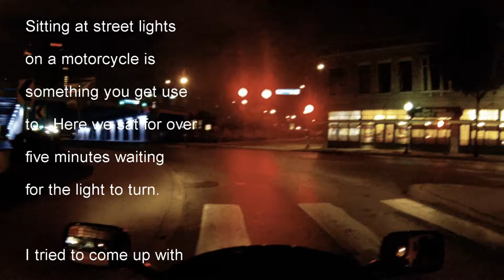Stoplights and Motorcycles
Few stop lights pick up the mass of a motorcycle.  This is really fun late at night as there is no additional cars to help you make the lights go through their cycles.  This results in having to use the stoplight as a stop sign, proceeding only when safe.